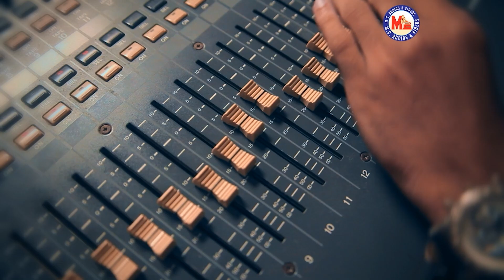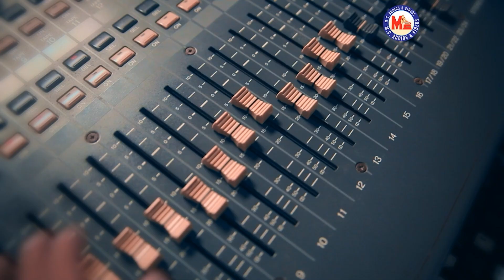ശ്രീകൃഷ്ണ കർണ്ണാമൃതം | sreekrishna devotional songs | hariharan | mc audios and videos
Sree Krishna Karnamrutham Song
Nandha gopalam Album Song
Shreya Ghoshal  Devotional Song
Devotional Songs Malayalam Krishna
Guruvayoorappan Devotional Video Songs
Sree krishna Video Songs Malayalam
Hindu Bhakthi Ganangal Video
Malayalam Hindu Devotional Video Songs HD
MC Videos Devotional Songs

ശ്രീ കൃഷ്ണ കർണാമൃതം.
Sree Krishna Karnamrutham.

Album             ➧  Nandhagopalam

Lyrics              ➧  Vayalar Madhavankutty

Music              ➧ Pandith Remeshan nayar

Singer              ➧ Hariharan